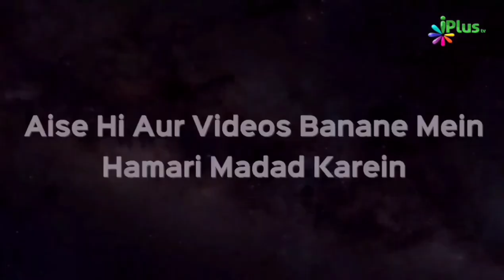Aamaal Toh Pahaad Ke Barabar Lekin Niyat Mein Khot | Shaikh Paigam Umeri | iPlus TV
Is Video me aap dekh rahe hain:
Niyat ki kitni ahmiyat hai? Insaan bade se bada kaam kare lekin niyat agar Sahi yani Allah ke liye na ho to Amal ke bada hone ke bawajood bhi uska koi Sawab Insan ko nahi milega.
Iske liye niyat ko sahi karna zaroori hai.